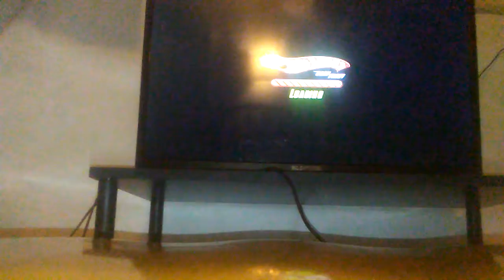Winning a game in under 3 min